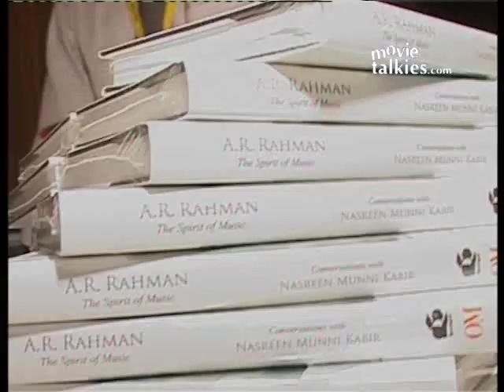A R Rahman: 'Mother sold my sister's jewellery for equipment money!'